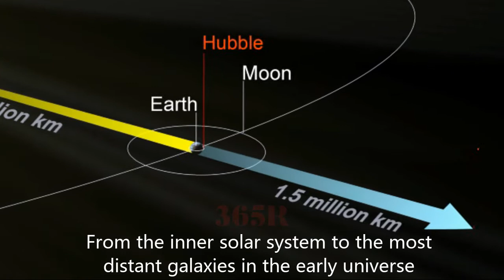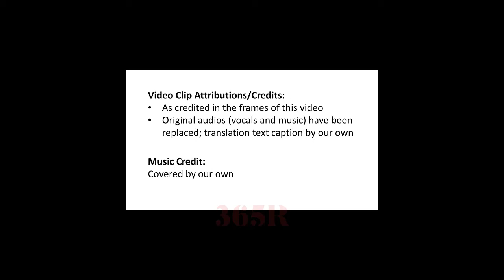The James Webb Space Telescope Quest: God or Nature Created Everything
The most abundant element in the universe is hydrogen, which makes up about 74% of all matter in the universe. According to the currently most accepted theory, the formation of hydrogen nuclei began shortly after the Big Bang. Later, in massive stars, hydrogen is first converted into helium, which in turn synthesizes heavier elements through the 3-helium process. The universe itself, through various nuclear processes and other means, can naturally produce nearly the 100 elements in the periodic table. Can evidence be found for these assumptions? The answer is very likely, because a space telescope will surely lead to many new discoveries. This is the just-launched James Webb Space Telescope.